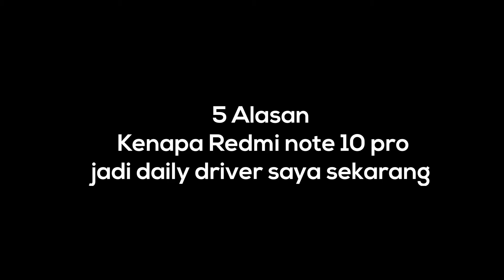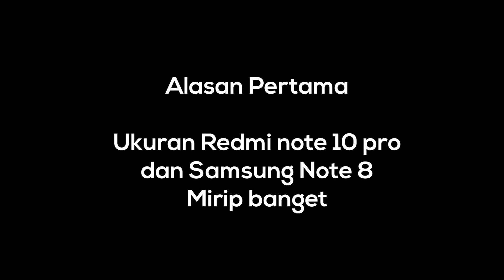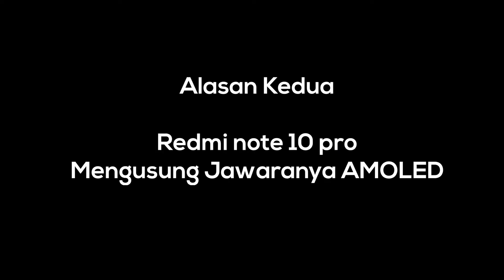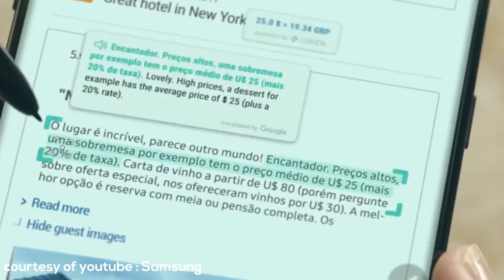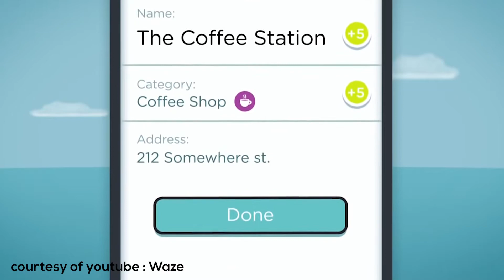5 Alasan I Kenapa Redmi Note 10 Pro jadi daily driver saya sekarang!!!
5 Alasan I Kenapa Redmi Note 10 Pro jadi daily driver saya sekarang!!!

dari Samsung note 8 ke Redmi note 10 Pro
Upgrade atau Downgrade??